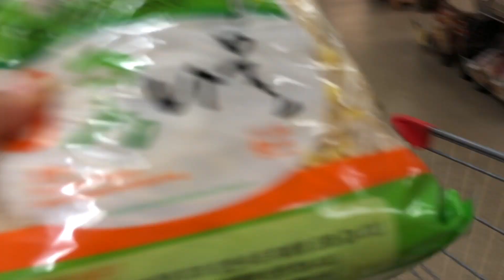赤ちゃんの1日【17ヶ月】in アメリカ Day In The Life Of A Baby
今回は、１７ヶ月の娘ビアンカの１日をとってみました。
ビデオを楽しんでもらえたら嬉しいです♡